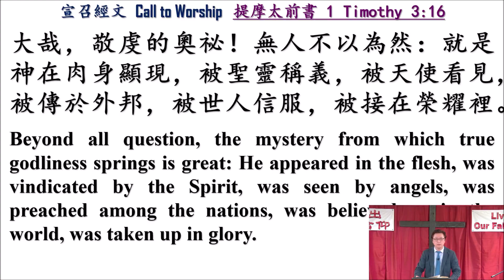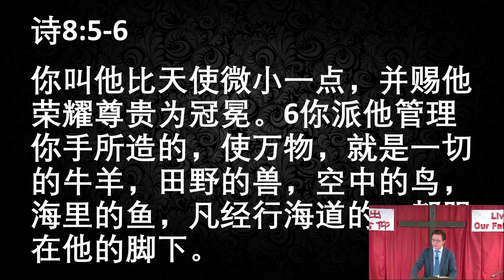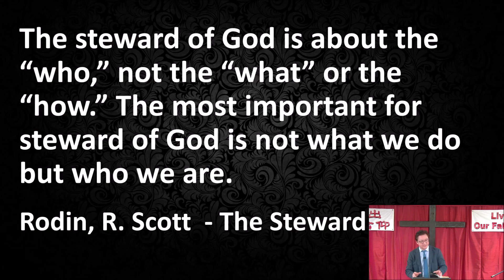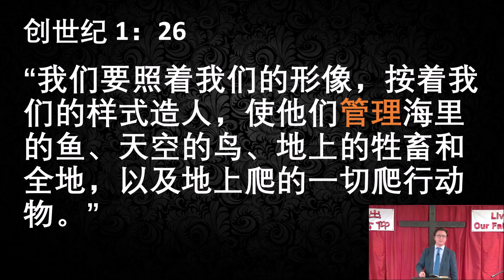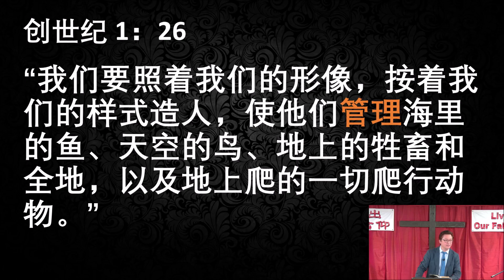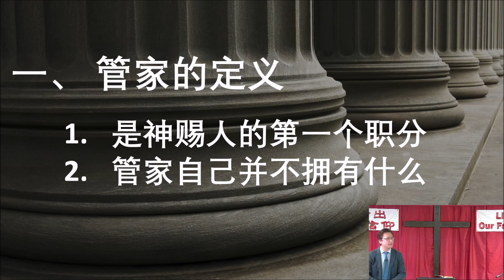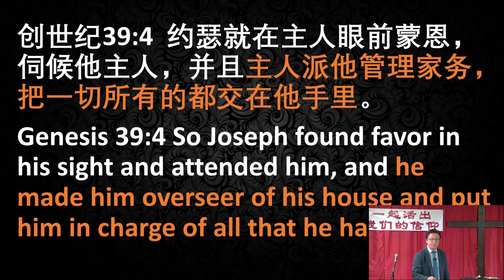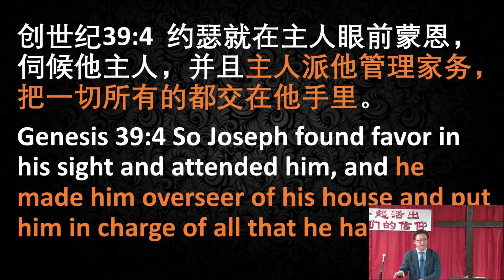楊濤牧師: 教會治理（三）: 管家 (林前 1Co 4:2、太 Matt 6:24…)---Dec. 11, 2022